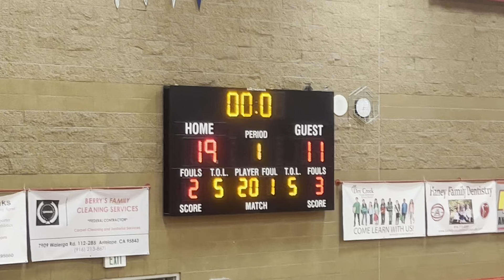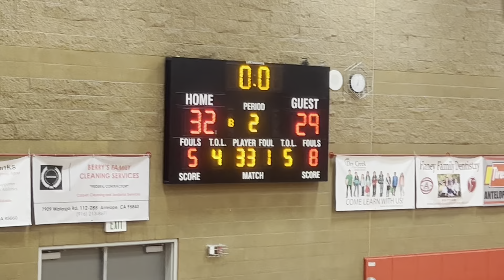(Playoffs) Antelope vs McClatchy